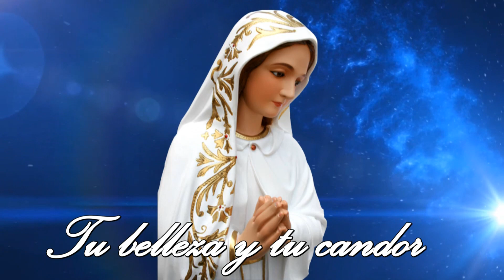Sara Torres - María (Lyric)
Un hermoso canto a nuestra madre Santa María